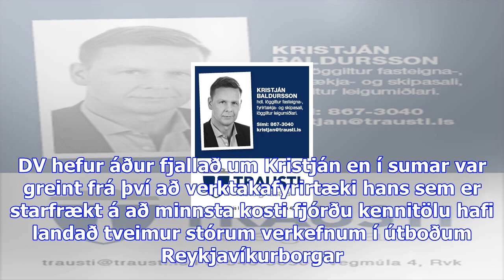Kennitöluflakkinn kristján ákærður fyrir skattasvik en landar samt stórum verkefnum frá reykjavíkur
Kennitöluflakkinn kristján ákærður fyrir skattasvik en landar samt stórum verkefnum frá reykjavíkurborg - dv
Athafnamaðurinn Kristján Ólason hefur verið ákærður fyrir meiri háttar brot gegn skattalögum en honu...